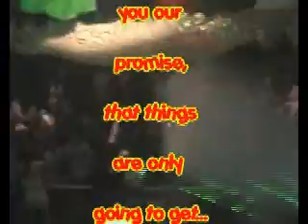Invaisons 5th Birthday & A 5000 Balloon Drop!!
Invasion celebrated its 5th birthday with a monster line up and the biggest balloon drop the midlands has seen!